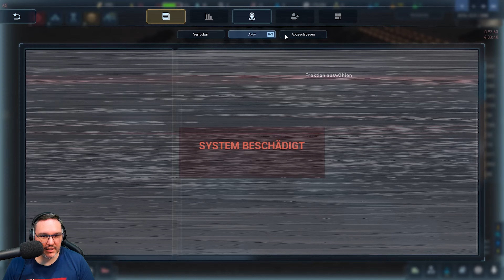The Crust [010] Let's Play deutsch german gameplay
📄 ZUM SPIEL
• The Crust
• 15. Juli 2024 E.A.
• Das Spiel wurde durch den Entwickler zur Verfügung gestellt